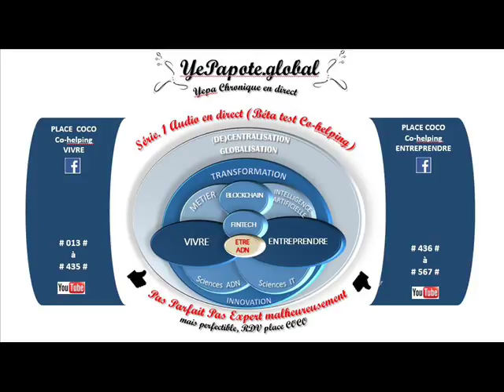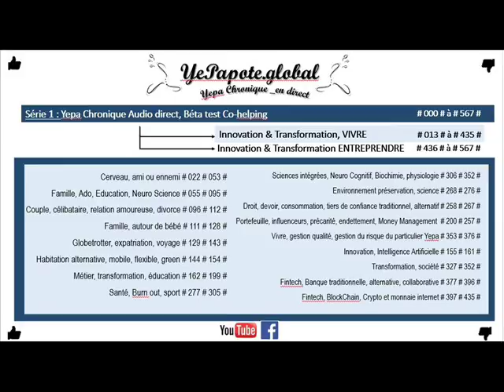#141# Expériences Espagne : Sagrada Familia # La Pura Vida à l'Espagnole, juste incroyable ?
MISS YEPAPOTE ?